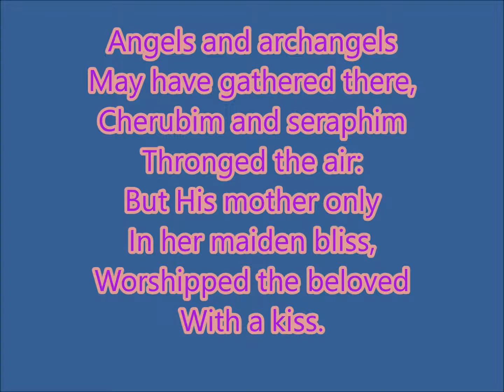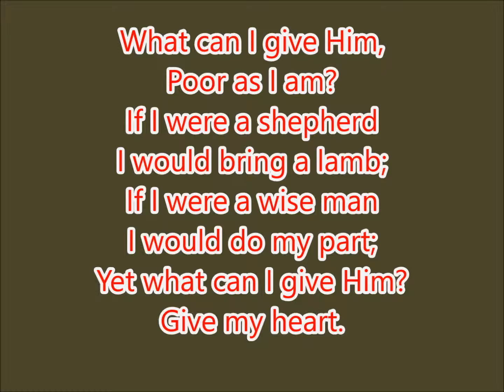126 – In The Bleak Midwinter